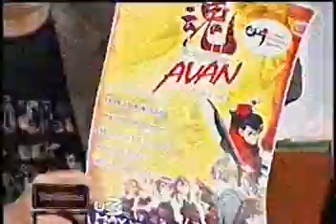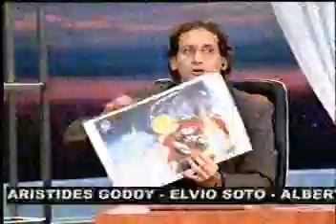Comunidades Anime Paraguay en Tardisimo 2/2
Visita de las comunidades anime de Paraguay a Tardisimo en Canal 13, lunes 21 de abril